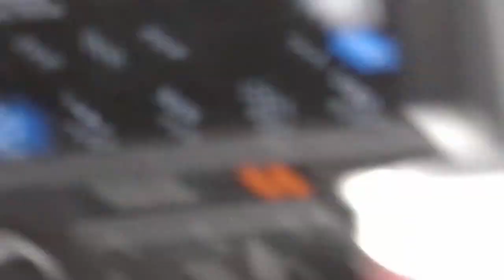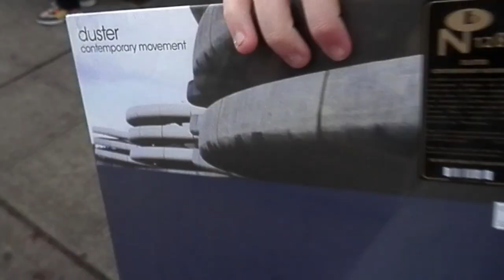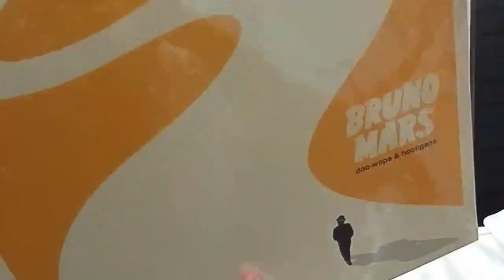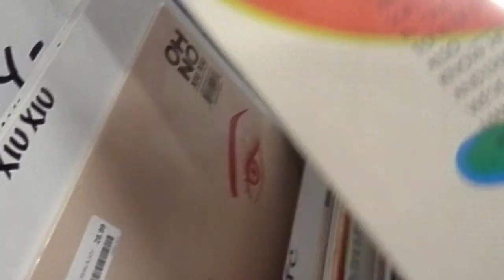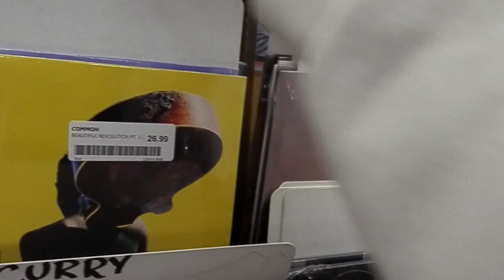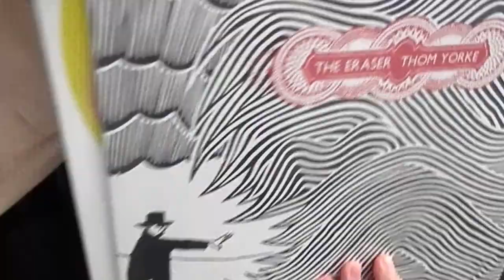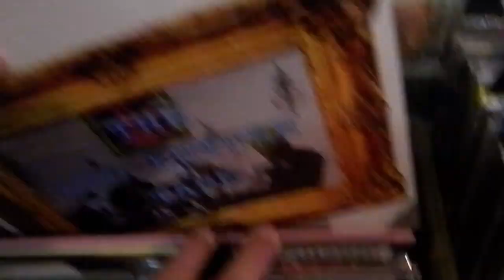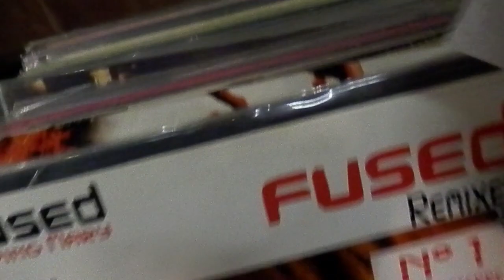awesome record store vlog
0:00 The Shopping
12:06 The Haul

ALBUM LIST

12:54 yes/and - Self Titled (LP)
13:41 Jungle Boy - Conflicted (12" Single)
14:40 Mica Levi - Blue Alibi (LP)
15:30 unknown album (LP)
16:26 James Ferraro - Skid Row (2xLP)
17:09 DOMi & JD BECK - NOT TiGHT (CD)
18:29 JPEGMAFIA - All My Heroes Are Cornballs (LP) [Bootleg]
19:20 tricot - T H E (LP)
20:14 Dean Blunt - BLACK METAL 2 (LP)
21:13 Lone - Levitate (LP)
21:46 Thom Yorke - The Eraser (LP)
22:21 Your Arms Are My Cocoon - Self Titled (Cassette) [Bootleg]
23:29 Iglooghost - Neo Wax Bloom (2xLP)
24:13 record sleeves (awesome)
24:21 Duster - Contemporary Movement (LP)
26:27 Tye's Purchases

edited by collin in like 10 mins because iam lazy
[FOR ANYONE WONDERING WHAT THAT KNOCKING SOUND WAS DURING THE HAUL: my sister was just being a maniac upstairs and the camera happened to pick it up, JUST WANTED TO CLEAR THAT UP]